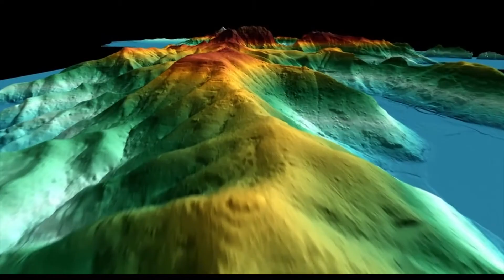Rishikesh-Karnaprayag Railway RVNL Project Intro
This official introductory project film gives a brief description about the Rishikesh-Karnaprayag Railway project being executed by RVNL. The project is located in state of Uttarakhand and will pass the world's most challenging Geology and Geotecnics by a series of 16 tunnels totalling to 105 KMs of tunnel length.
The project design is being done through world's leading international consultants.